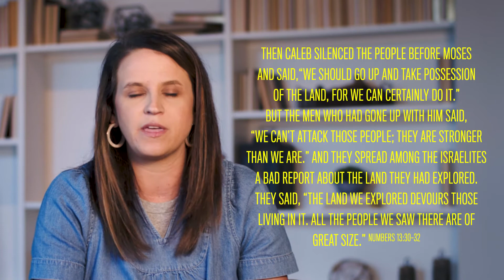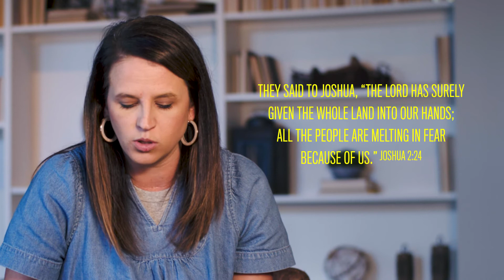Middle School: Into the Unknown-Week 2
Hey middle schoolers! When it comes to uncertainty we either approach it with a positive or negative attitude. It's ok to feel what you are feeling and think what you are thinking in this season. Watch this week's Growth Group video and be encouraged that God understands all the feels and all the thoughts.